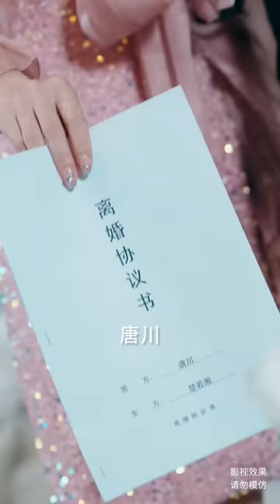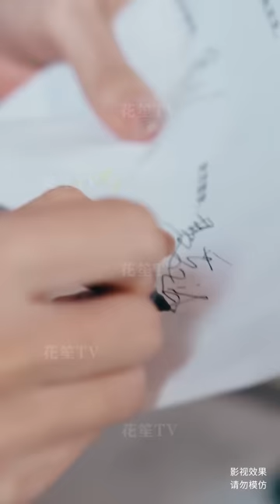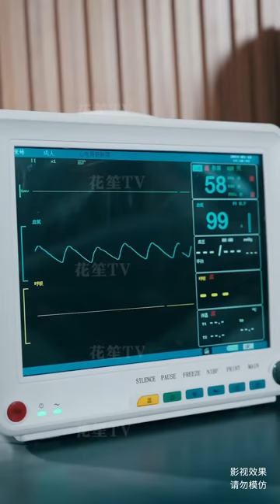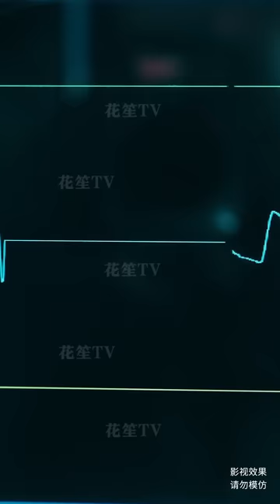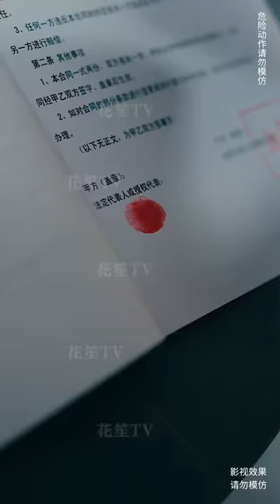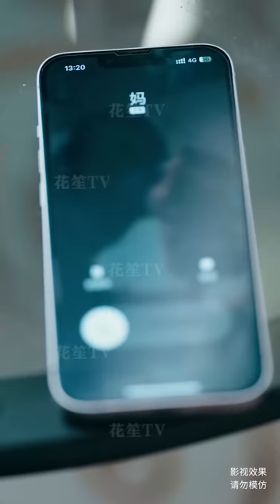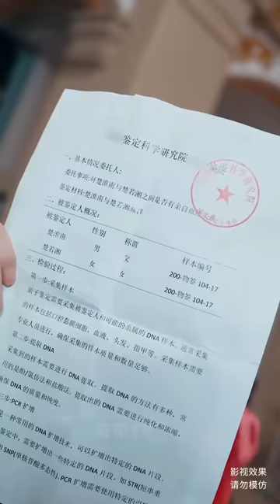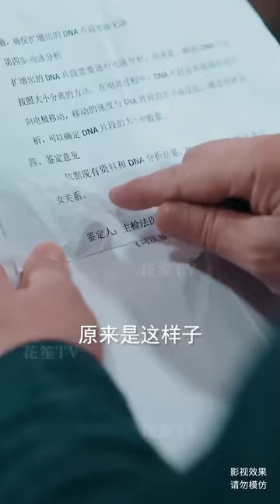【Multi Sub】[FULL |我为皇] 唐川封印神智為師報仇，神功大成之際卻被妻子拋棄，'人皇’身份被揭示後，前妻心有不甘...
【大綱】為替師傅報仇，唐川封印神智被所有人當成傻子，五年後唐川神功大成，卻不料遭到妻子楚若湘的嫌棄和背叛，楚家次女楚芷芸接納了他，然而楚若湘不同意楚芷芸當繼承人，非要拉著楚芷芸到天機閣找天機真人測機緣，還帶上大名鼎鼎的趙大師想扳回一局，結果，趙大師發現唐川'人皇'身份，當場被嚇成了傻子。
男主角：侯冠傑
女主角：楊妍